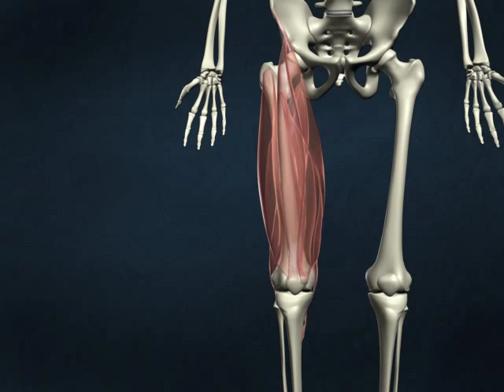27 Knee 1